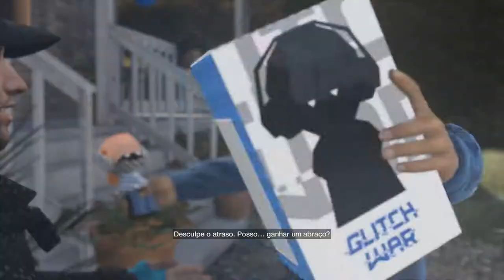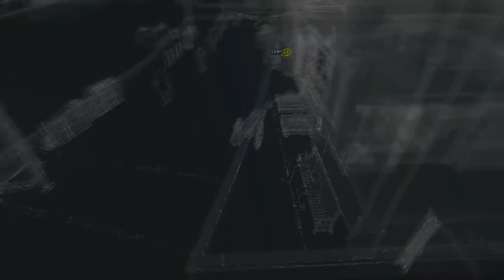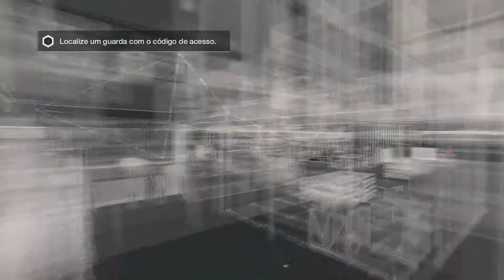Watch Dogs - Parte 2: [ PC GAMER - Dublado em PT-BR ]